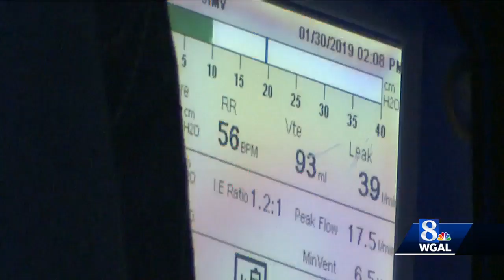Doctors use 3d printing technology to help save life of girl born without windpipe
Ramiah Martin was born with a rare and often fatal condition, but specialists used innovative technology to help her.